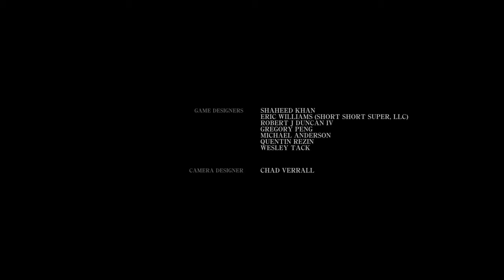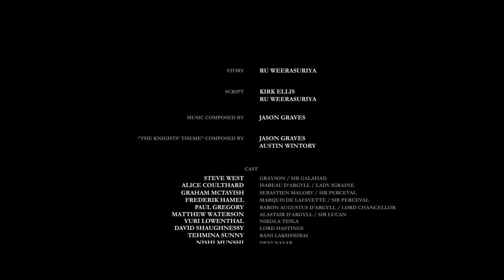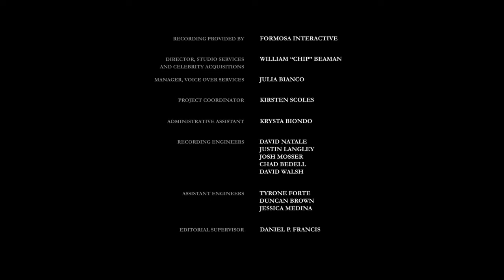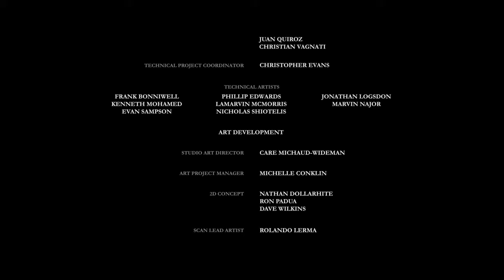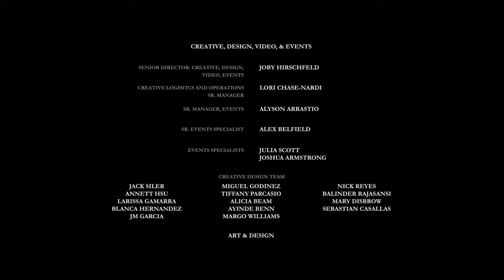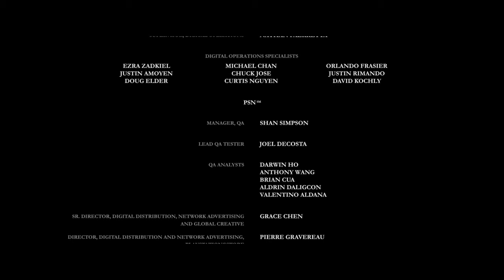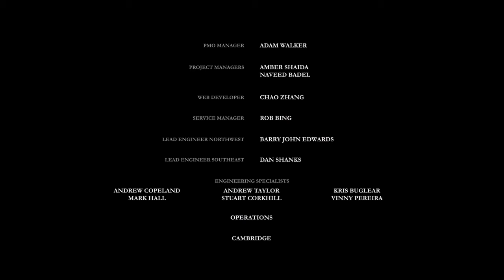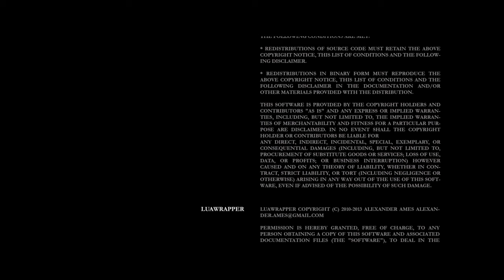16end The Order:1886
兄弟の契りーーエピローグ過ぎし日の騎士